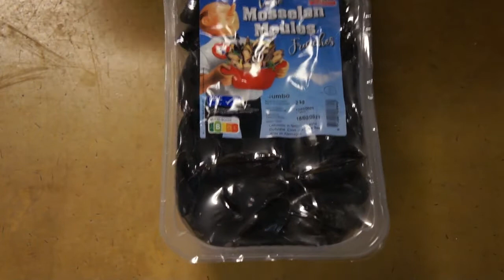Thaise mosselen koken want mosselen koken is net zo makkelijk als het koken van water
Thaise mosselen koken. In dit filmpje geef ik je tips over het bereiden van Thaise mosselen in Tom Yum saus.  Zo kun je zien dat mosselen koken in Thaise Tom Yum saus niet moeilijk is en dat je snel een leuk en lekker gerechtje op tafel kunt zetten.